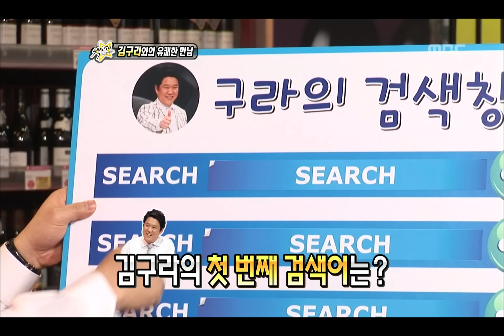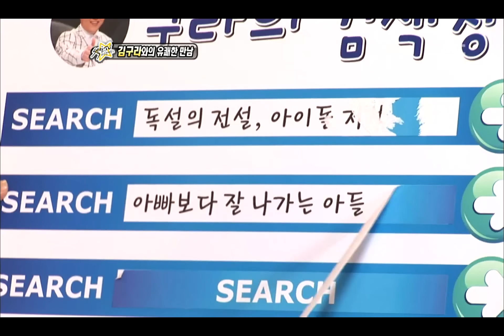Section TV, Kim Gu-ra #08, 김구라 20120415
방송시간  Sun pm 04:15~

독설 황제 김구라와의 유쾌한 만남(박슬기)